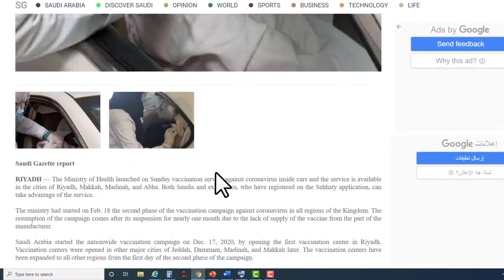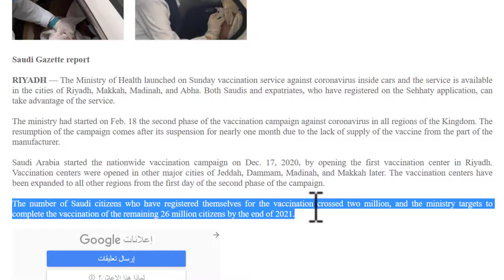Current Situation of Corona Vaccination in Saudi Arabia | Saudi News TodayIcorona vaccin latest news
saudiarabia,current situation of corona vaccination in saudi arabia,today saudi news,latest saudi news,today saudi news in urdu hindi,corona vaccination in saudi arabia